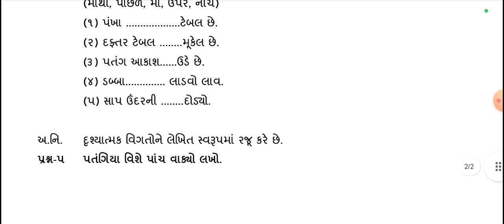એકમ કસોટી ધોરણ 3 ગુજરાતી | ekam kasoti dhoran 3 gujarati | 21-09-2024